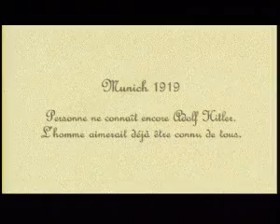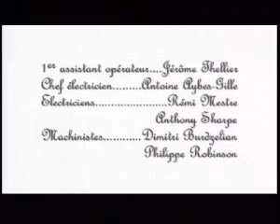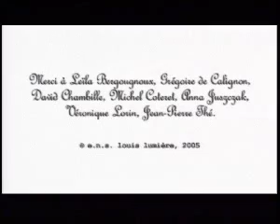L'ascension, Hugo Boris (ENS Louis-Lumière)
Production : Ecole nationale supérieure Louis-Lumière (Travaux pratiques Réalisation 2004. 1ère année)